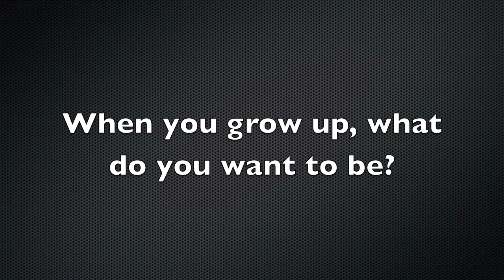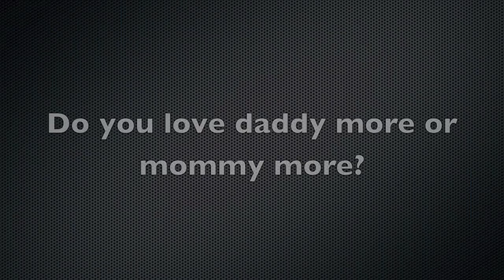Sisters' POW 2: Adults ask silly questions